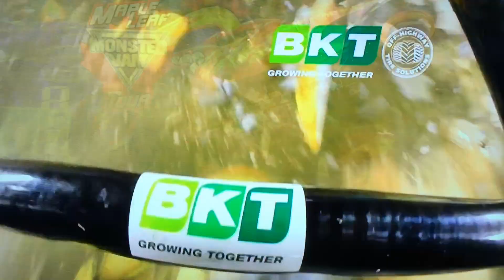Monster Jam Maple Leaf Tour 2015 (TV Commercial)